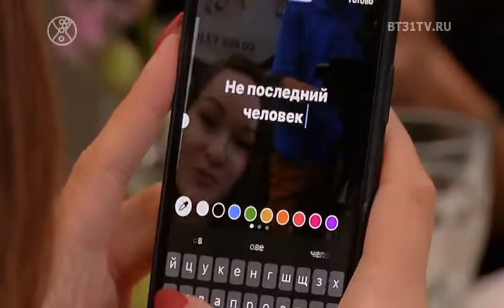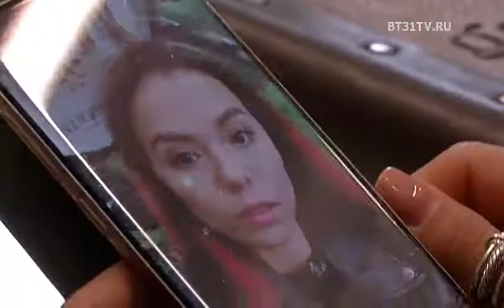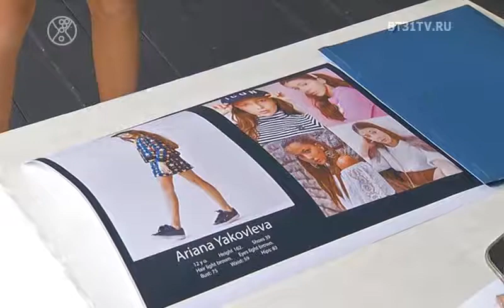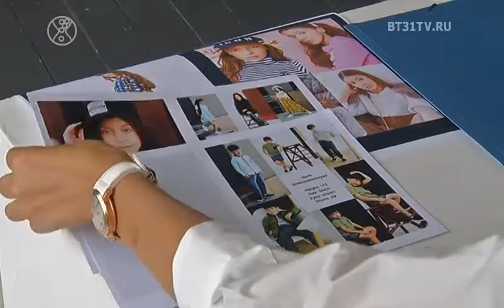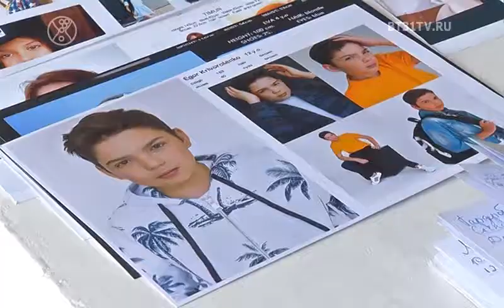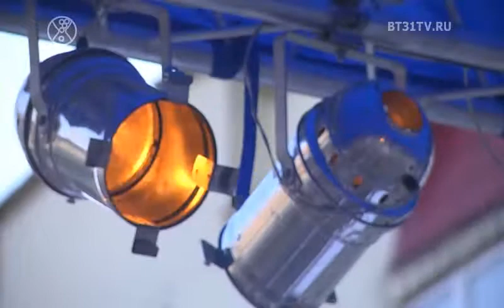Beautytime выпуск 1603 (эфир от 19.09.2019)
Смотрите в этом выпуске:
Анонс 3 сезона "Битва блогеров";
Детский кастинг в международное модельное агенство;
Парад мод на Кировке 2019;
День рождения бутика XXI VEK V.I.P. в формате NoComments.